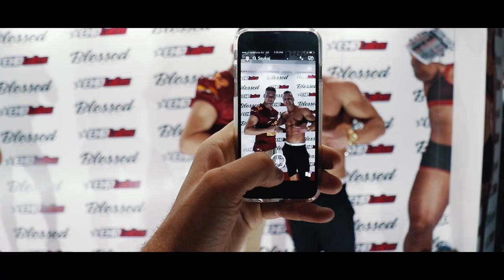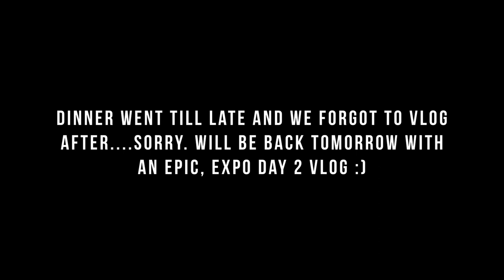ICE CREAM PUMP IN MELBOURNE!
Join My SHRED90 Keto Challenge - Get Your Custom KETO PLAN!